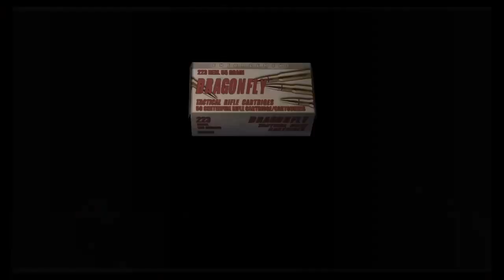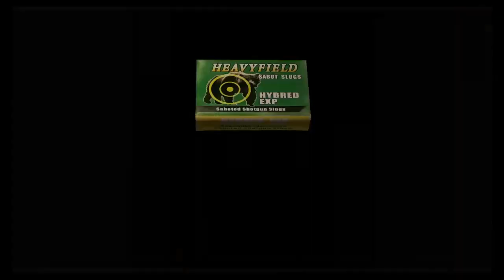¡Mátalo! Resident Evil 4 Throwback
This is a throwback video of a little bit of me playing Resident Evil 4 on the PS4. I figured to start uploading some old gameplay footage I have lol.